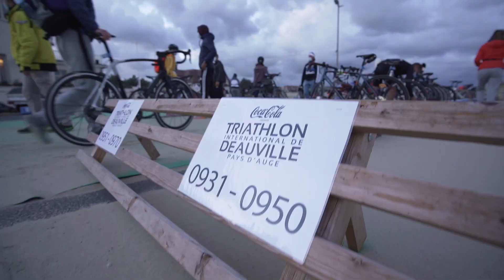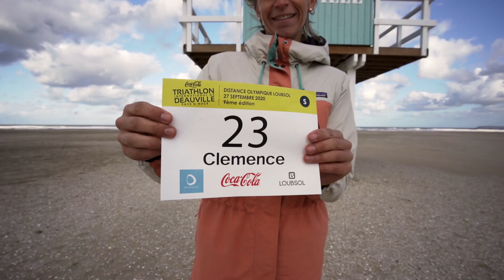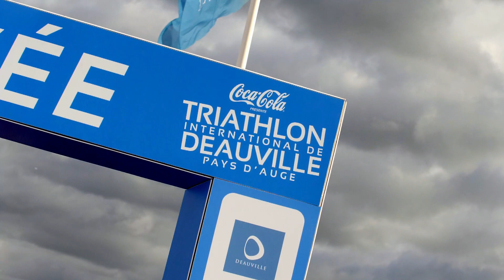AFTER MOVIE TRIATHLON DE DEAUVILLE 2020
Retrouvez en images la 9ème édition du Triathlon International de Deauville.